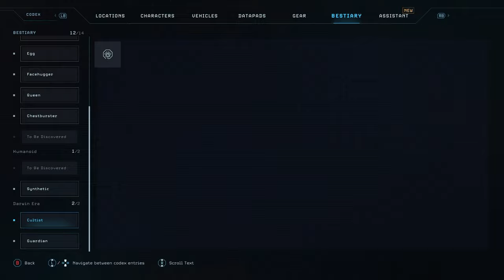ALIENS DARK DESCENT: "ATMOSPHERIC PROCESSOR 27: ATMOSPHERIC NIGHTMARE" PART 21.